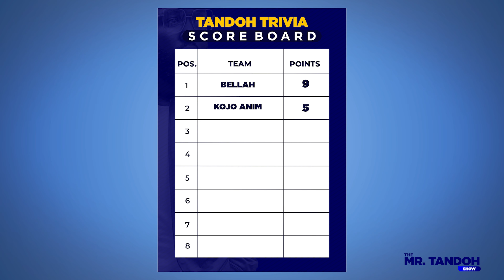BELLAH sings Beyoncé & Tevin Campbell | Living with Sickle cell disease | The Mr. Tandoh Show S3:EP2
MT Family welcome back to another episode of The Mr. Tandoh Show Season 3. In Episode 2 we have the amazing Bellah who joins Mr. Tandoh on this Song Association episode singing music from Beyonce and Tevin Campbell. Bellah also opens up about living with Sickle cell disease and a crisis that almost ended her life last year.

When it comes to the next wave of UK R&B, Bellah is leading the charge. The UK’s answer to Summer Walker, Kehlani, or SZA, the North London singer-songwriter makes soulful and honest music, treating her words like the inner pages of a diary.

 On ‘The Art of Conversation’ Bellah has worked with producers like Ari PenSmith (GoldLink, Doja Cat) and Sons of Sonix (Krept & Konan, Ariana Grande), crafting future hits that veer between Travis Scott-like bangers and throwback golden era R&B bumpers that J Lo could’ve made. ‘Something U Like’ is the lead single, a sexed-up hip- hop jam with Bellah’s pitched-up vocal, based on her experiences with an overly-affectionate guy.

Bellah is showing the world that it doesn’t need to look to the States; there are world-class R&B acts right here in the UK. Quickly establishing a fanbase, people have reached out to her, telling her they’ve earmarked her songs for their next break-up. “Someone out there is always having the same conversation as you,” she says, “someone’s gonna know how you feel.”

If you want more videos like this, then join the MT Family by subscribing to the channel, and don’t forget to hit the bell icon so you don’t miss out on any of the fun.